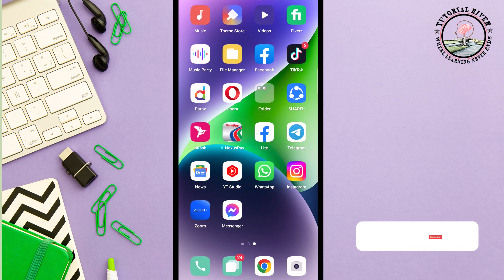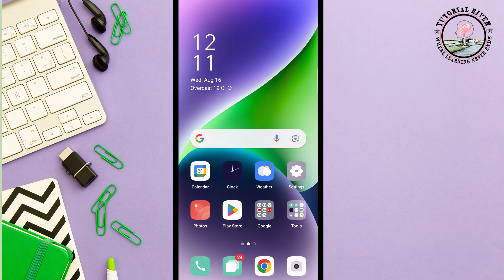How To Save Instagram Reels Video In Gallery 2025 | Download Instagram Reels Videos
in this tutorial i will show you How To Save Instagram Reels Video In Gallery